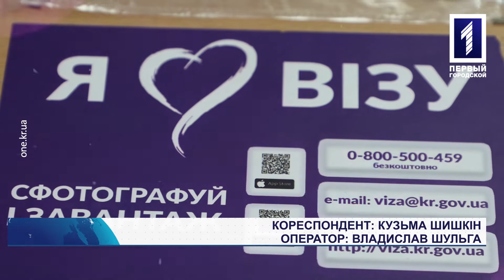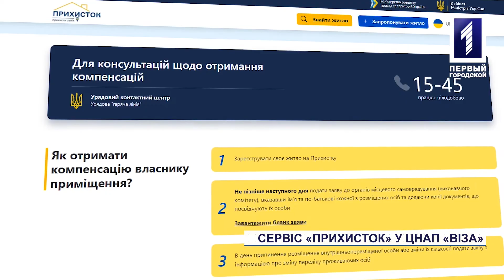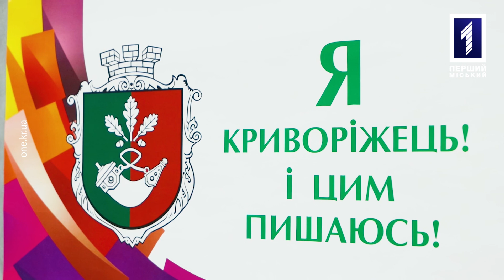Як подати заявку за програмою «Прихисток» у центрі «Віза»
Зробив добру справу – отримай компенсацію від держави. З подати заявку для цього можна швидко та зручно у криворізькому центрі надання адміністративних послуг «Віза». Там запрацював новий сервіс з прийому заяв за програмою «Прихисток». Ті містяни, які є власниками житла та безкоштовно розміщують у себе переселенців, зможуть отримати кошти для сплати комірного. Така допомога є щомісячною, а її розмір залежить від кількості ВПО, яким надали притулок. Що необхідно для подання відповідної заяви та яку суму готова виділити держава на компенсацію «комуналки, дізнаєтеся з нашого наступного сюжету.